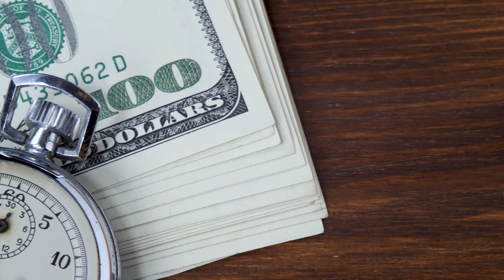How to Start a One Person Business in 2023 Rules of the Game LESSON #1